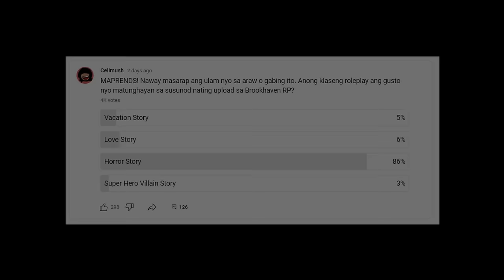Killer Kid Na Naghahanap Ng Nido Milk!!! | Brookhaven RP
Parang hindi na horror story to eh...